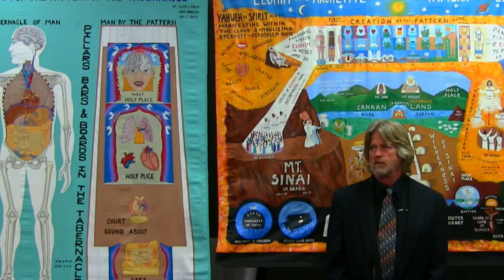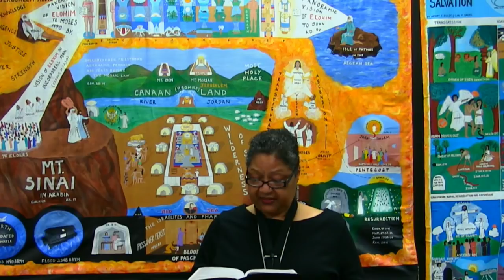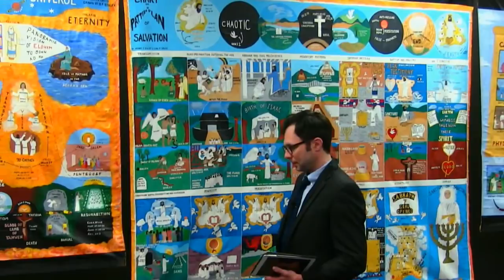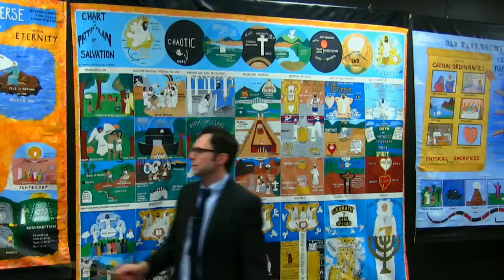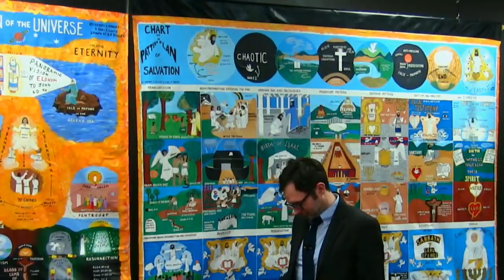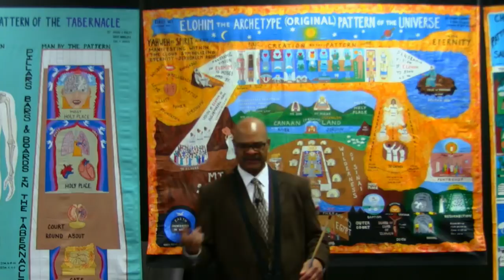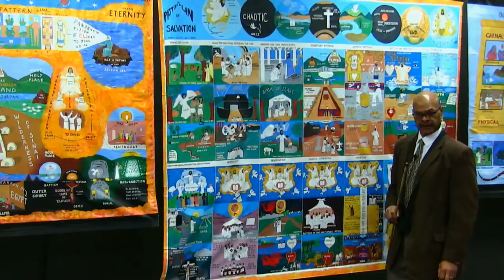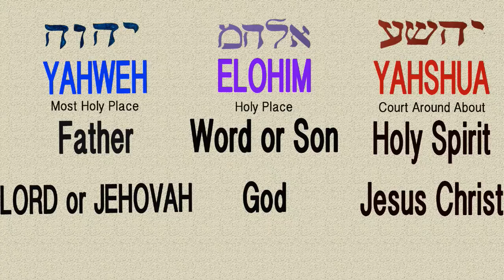Sun. Mar. 4, 2018